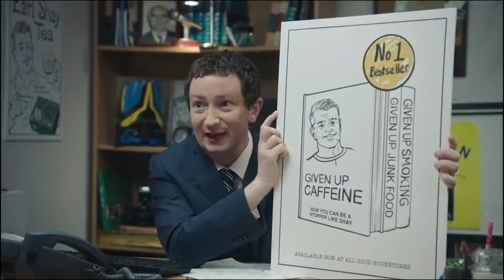Matt Green Showreel 2020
Acting Showreel for Matt Green (2020)

Also featuring Shay Given, Peter Kay, Idris Elba, Celia Imrie Greg Davies, Andie MacDowell, Joe Thomas and more

Clips from:
Dublin Bus (commercial)
Cradle To Grave (BBC TWO)
After Ever After (Sky One)
Doctors (BBC ONE)
In The Long Run (Sky One)
Cuckoo (BBC THREE)
Fresh Meat (Channel 4)